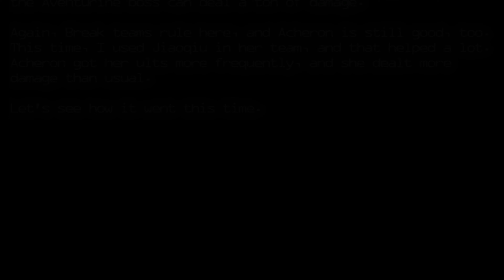Honkai Star Rail - F2P Day 1 Player - MoC 2.4: The Big Sleep - E0S0 Boothill/E0S0 Acheron ft.JIAOQIU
For those who doomposted Jiaoqiu - his contribution to Acheron's damage was so good that I cleared MoC with 36 stars from the first run (and one reset since Aventurine boss hits too hard :().

Stage 12 Team:

 - E0S0 Boothill / E0S1 Ruan Mei / E6 HMC / E6 Gallagher

 - E0S0 Acheron / E6 Pela / E0S0 Jiaoqiu / E0S0 Fu Xuan

Timestamps:
00:00 Intro & Briefing
00:39 Stage 7 - 10 summary
03:06 Stage 11 (1st half)
06:45 Stage 11 (2nd half)
09:49 Stage 12 (1st half)
14:54 Stage 12 (2nd half)
23:03 Builds